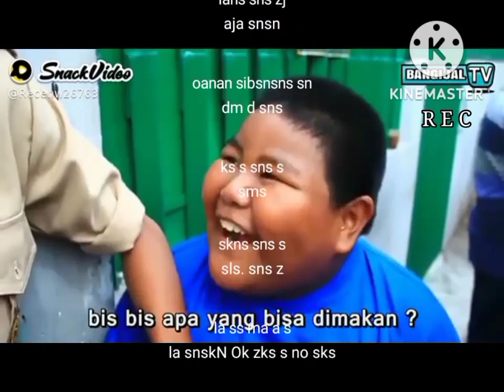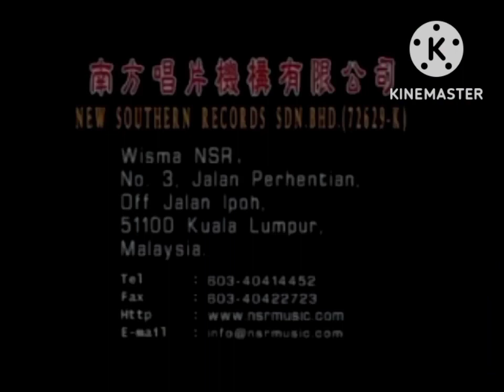TERIMA KASIH -SUNGGUH BANGIJAL LILICK 华修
HD f fbf. iebd. x locker TV RTV X dream

bsbah sbsbbs SBS

Monster knockout
strongman Champion league
Caca Maria
ELF CHAMPIONSIP

mikel famely
dettolion Pertempuran dahsyat mega kumandan
ce spot
ninja dragon wariors
funny moments

UPIN IPIN jeng jeng jreng
Safar
cermin hati
USTADZ ON THE ROAD
DOYOK OTYOK ALI
unik enak
titipo
baju fashion
bilu mela
pureti
hbm news Balikpapan
BATMINTON CHAMPIONS LAEGUE
bocah gapa (k) ya
tengdagan si Madun
Upin Ipin
Upin Ipin Ultraman ribut
Tiger world
mandiri expres        Novland Ealge Falg
T.O.T.S.                     Dorce so akrab
gajah Mada.            BWF surdiman cup
Wali songo.             Qindaow 2011Rtv LIVE
lenasa Indonesia
TIGER Haur
Rimba
canda Empire
Adit sopo Jarwo
Omar & Hana
bola kampung X
POKEMON JOURNEYS
BONDI VET
Boboiboy the movie
dinasti tambun
Riko and series
Boboiboy
Luna main mata : Luna Maya
Quaretz

news

Lensa Indonesia pagi siang sore malam
buck brik time
CSI
lensa Indonesia
10-2 lihat lapor lacak
micndlel Candra luar biasa

sahur bareng Gus Miftah
cetar (CERIA RASA ARTIS)
PAPA PIPI
thomas and friends all engines go
INDONESIA IDOL
SERBA UNIK
Sprotszone
SMRUF
upin ipin deepavali
BATMINTON CHAMPIONSHIP 2022
Jejak rasa
Keluarga sonfai
little big show
qori qoriah cilik indonesia
BATMINTON CHAMPIONS LEAGUE BASKET CAMS OPENING
POWER RANGERS SAMURAI
hbm news
LUNITE : Luna Maya
time traveller luke
TIM WILD OF NITLUVEKER
DI UJUNG RINDU
Dino trainers
MONSTER Buster club
DETTOLION

kids zone

Upin Ipin the helping heroes
Barney and friends
TIMMY time

chef Indonesia
layar lebar i n d o n e s i a
Boboiboy galaxy
kampung lebay
Fear Factor
Upin Ipin keris sienmang tungal
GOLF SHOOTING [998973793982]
SUPER 10
TOPLEST
All new jackie chan adventures
Misteri gunung berapi
HEALTHY FOR YOU
ABB FORMULA E
MITOS NUSANTARA
F1 FORMULA 1
DUDA & DADA SEASON 3
JACKIE CHAN ADVENTURES SEASON 2
ULTRAMAN TRIGGER : MEGA HERO
F2 FORMULA 2
MANDIRI SUPERMARKET
FIBA
HI GUYS
SAMUFLY
MUSIC OF STUDIO
PJ MASKS
RISKA & SI GEMBUL
SUPER WINGS WORLD CODIONS : SINEMA KELUARGA
dadudido sprots
Dadudido
RECORD FESTIVAL (Festival 2022)
Ramadan Movie Festival (Festival 2022)